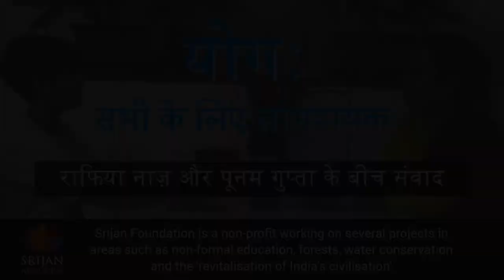योग: सभी के लिए लाभदायक | राफिया नाज़ और पूनम गुप्ता के बीच संवाद | SrijanDialogues | Yoga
योग का अर्थ है जोड़ना। शरीर एवं आत्मा को एक साथ जोड़ कर यह हमें शुद्ध बनाता है। भारत से बौद्ध धर्म के साथ यह चीन, जापान, तिब्बत, दक्षिण पूर्व एशिया एवं श्रीलंका में फैला। यह एक ऐसी आध्यात्मिक प्रक्रिया है, जो आज पूरे विश्व में प्रसिद्ध है। माना जाता है कि 21 जून वर्ष का सबसे बड़ा दिन होता है। यह दिन विश्व अंतर्राष्ट्रीय योग दिवस के रूप में जाना जाता है। इस दिन योग करने से दीर्घायु की प्राप्ति होती है। यही कारण है कि पीएम नरेंद्र मोदी ने 27 सितंबर 2014 को संयुक्त राष्ट्र महासभा में अपने भाषण में योग को अंतरराष्ट्रीय स्तर पर मनाने की पहल की, जिसे संयुक्त राष्ट्र ने माना और पहली बार 11 दिसंबर 2014 को महासभा ने प्रत्येक वर्ष 21 जून को विश्व योग दिवस के रूप में इसे मान्यता दी।

गीता में श्रीकृष्ण ने एक स्थान पर कहा है योगः कर्मसु कौशलम् यानी योग से कर्मों में कुशलता आती है। वहीं, सूफी संगीत के विकास में भारतीय योग अभ्यास का काफी प्रभाव है।

वक्ता-परिचय: -

रांची, झारखंड की निवासी रफिया नाज़ 4 वर्ष की आयु से ही योगाभ्यास कर रही हैं। उन्होंने योग में डिप्लोमा किया है व राष्ट्रीय तथा अंतरराष्ट्रीय स्तर के 52 स्वर्ण पदकों से पुरष्कृत हो चुकी हैं। रफिया ने अपना जीवन भारतीय योग संस्कृति को बचाने तथा इसे पिछड़ी जातियों एवं अनाथों के बीच लोकप्रिय बनाने के लिए खतरे में डाल दिया। उन्हें उनकी हत्या के कई षड्यंत्रों, फतवों एवं गंभीर आलोचनाओं का सामना करना पड़ा, परंतु इन सब कोलाहलों के बावजूद उन्होंने ' योग बियॉन्ड रिलिजन ' नामक संगठन की स्थापना की तथा आज तक हजारों की संख्या में छात्रों को प्रशिक्षित कर चुकी हैं। उन्होंने रांची के सबसे बड़े मदरसे के अंदर योग का आयोजन किया और वे अनवरत अपनी यात्रा पर अग्रसर हैं।